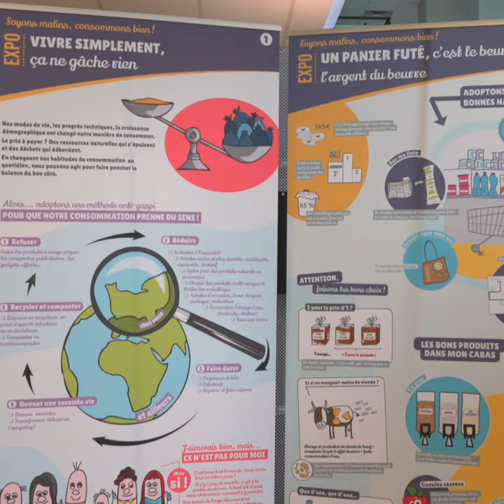"Soyons malins, consommons bien !" - Exposition et guide d'accompagnement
Présentation de l'exposition et de son guide d'accompagnement "Soyons malins, consommons bien !" réalisés par l'ARE Normandie, en partenariat avec l'Ademe